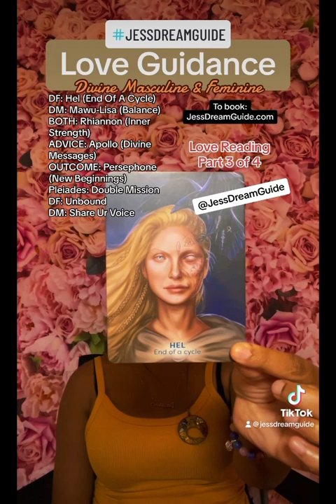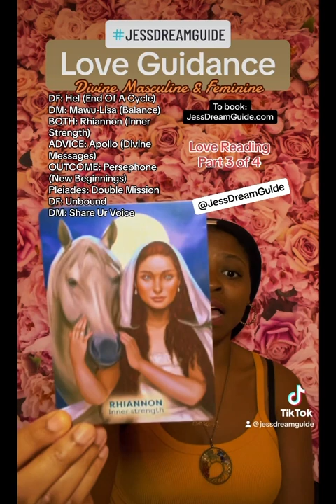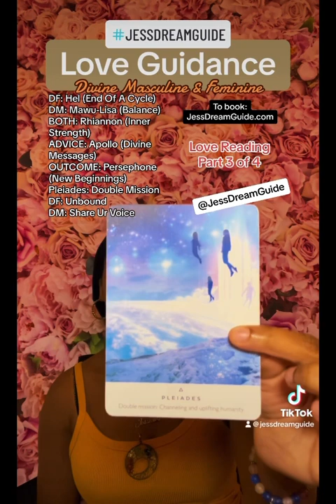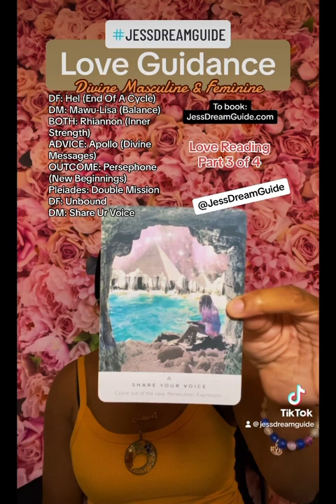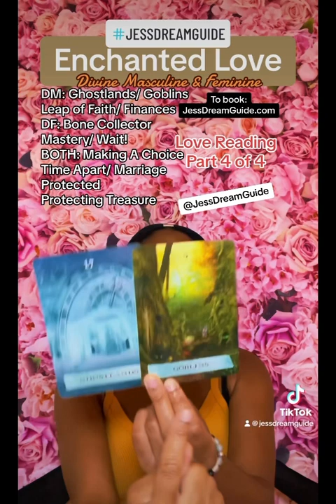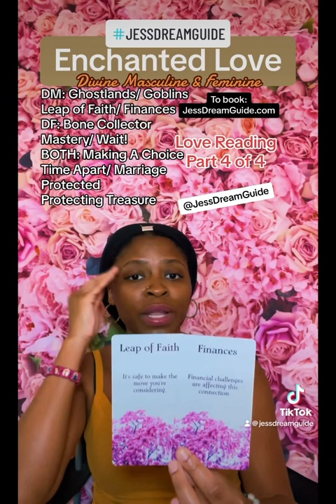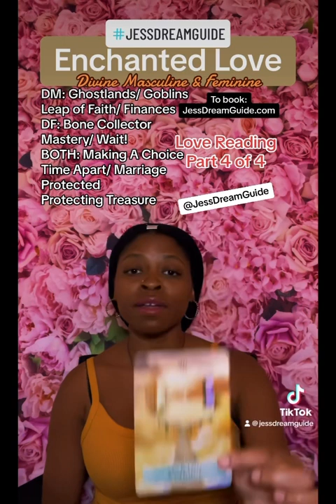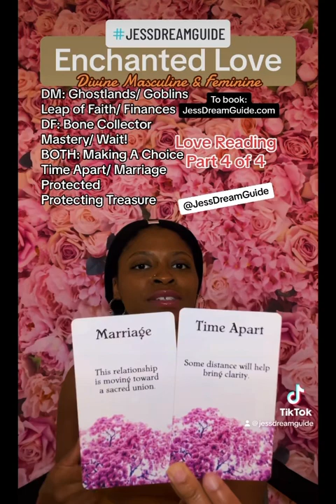ANGEL SHUFFLE 🔀/ MAKE THE CHOICE 🤝/STAY POSITIVE 🧘‍♀️🧘‍♂️ Love Reading- August 13, 2023